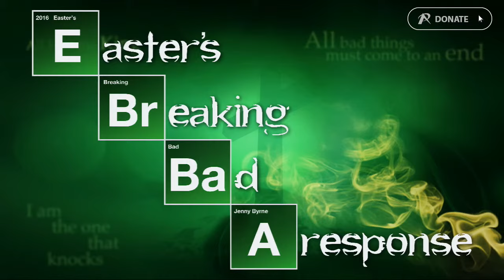Easter's Breaking Bad: A response - Jenny Byrne - Sat 2nd April 2016